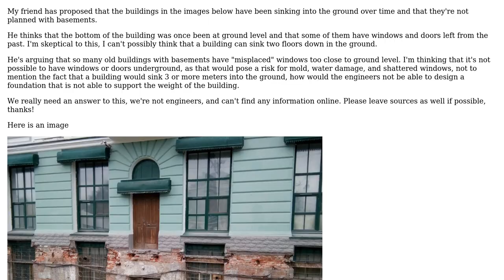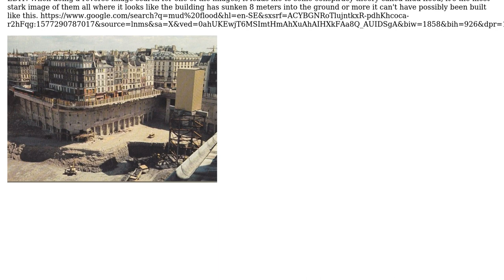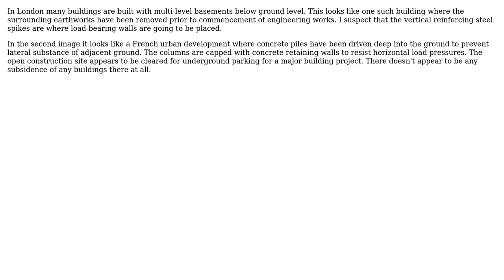Engineering: Buildings sinking into the ground (2 Solutions!!)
Engineering: Buildings sinking into the ground

With thanks & praise to God, and with thanks to the many people who have made this project possible! | Content (except music & images) licensed under CC BY-SA | Music | Images & others | With thanks to user Rhodie user kamran user halikular and the Stack Exchange Network Trademarks are property of their respective owners. You are responsible for your own actions.